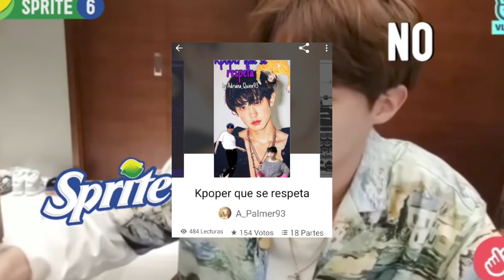"Kpoper que se respeta" Trailer || A_Palmer93 || Writer's Soul ✨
No se resistan y corran a leer para reírse un rato 🤣😋 y visiten nuestras redes 👇👇

En Wattpad: writer_ssoul
En Instagram: write_rssoul
En Tiktok: write_rssoul